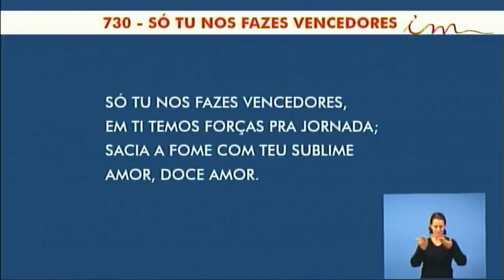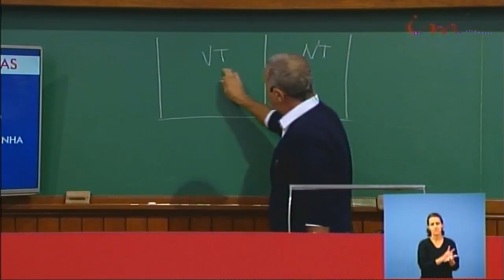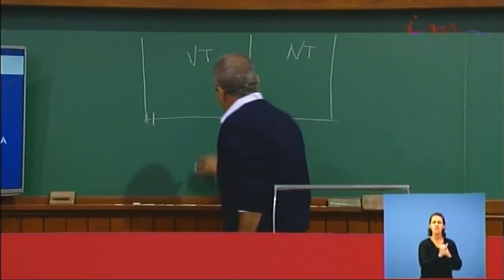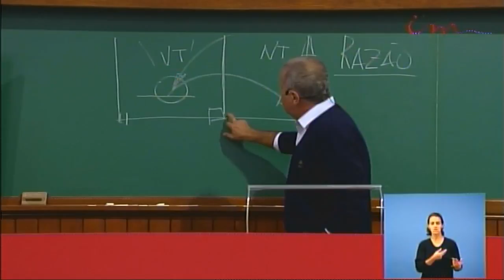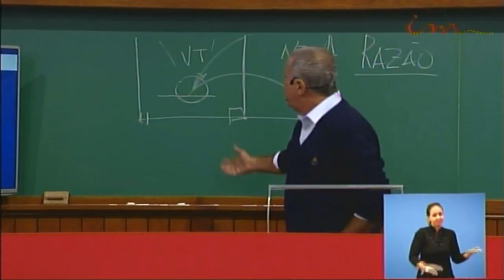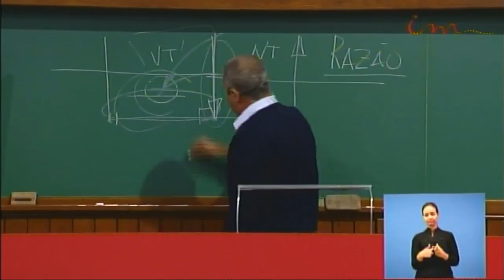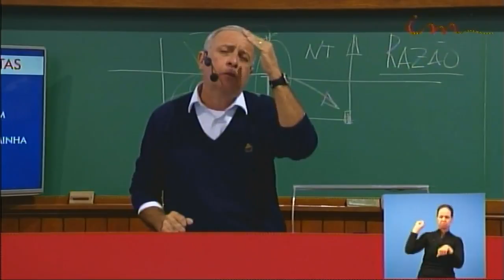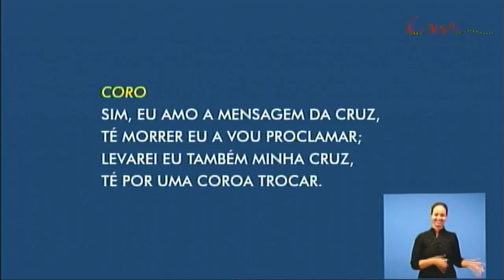Sem 5º Per. Mataron a mis Profetas - P. Maurilo